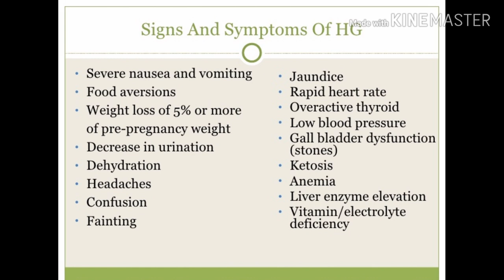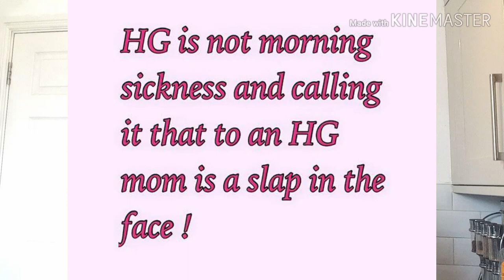HYPEREMESIS GRAVIDARUM PREGNANCY;My hyperemesis pregnancy story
Hey loves,

So in this video I narrate my experience with hyperemesis gravidarum (HG) which is a pregnancy illness  or extreme morning sickness where the patient experiences severe nausea and relentless vomiting which leads to severe dehydration and electrolyte imbalances which can be detrimental to the health of the mother and the unborn baby.